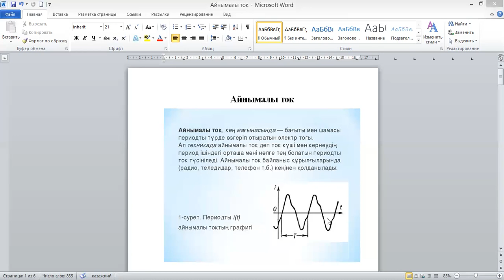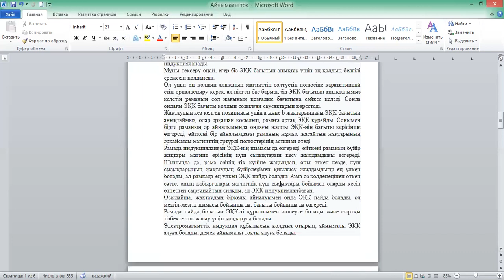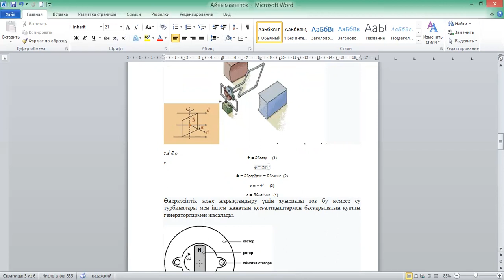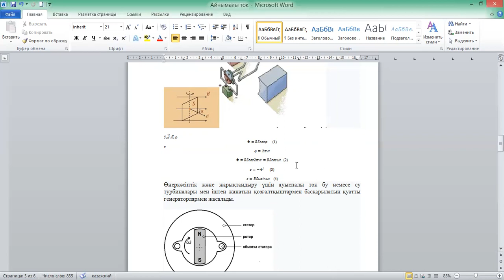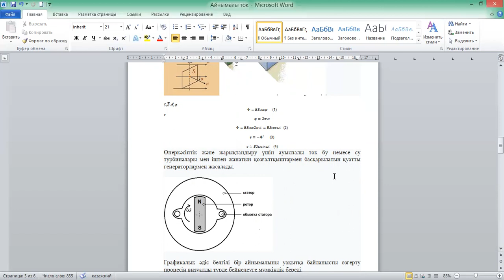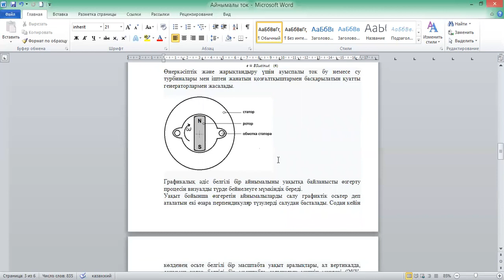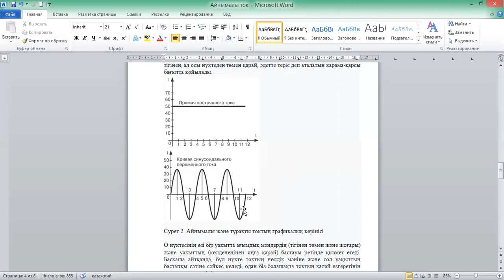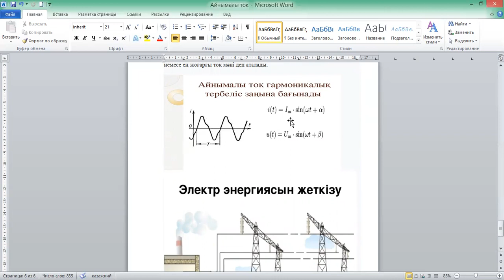Электроника және схематехника негіздері, №9дәріс